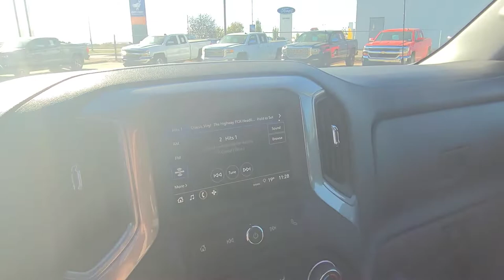2022 Chevrolet Silverado Custom / 1500 / Truck / White - 22N204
5640 Highway 2A, Lacombe, AB T4L 1A3